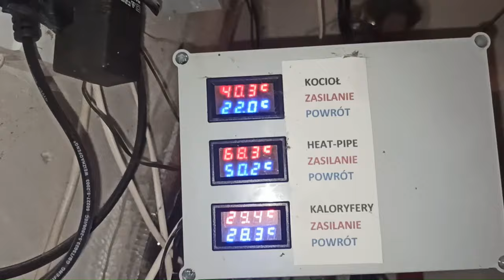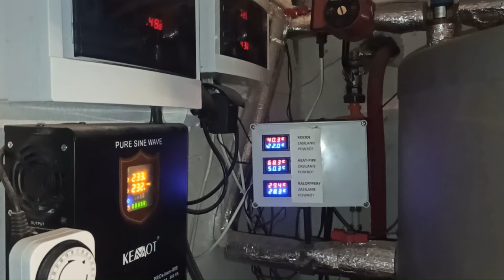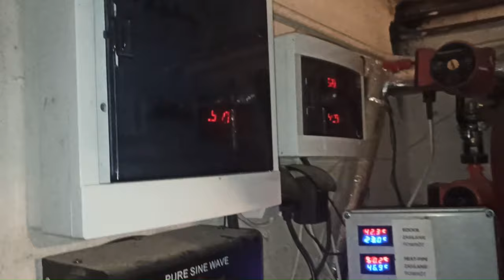Budowa bojlera z dwiema wężownicami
Witam po przerwie. Czas na kluczowy projekt w mojej instalacji czyli za bojler z dwiema wężownicami. Solary, Kolektory słoneczne heatpipe teraz ogrzewają tylko bufor ciepła a ciepła woda użytkową mam z paneli fotowoltaicznych docelowo ma to wyglądać tak ze ciepło z kolektory słoneczne najpierw ma iść na bojler a dopiero później nadwyżki energii na bufor ciepła. Stąd budowa bojlera z dwiema wężownicami
Witam na kanale Domowe Modernizacje. Nadszedł rok 2022, wiec trzeba zmodernizować trochę dom, ogrzewanie i parę innych rzeczy. Na tym kanale będę chciał przedstawić to co udało mi się zrobić, przedstawić testy na wykonanych już instalacjach, przedstawić co jeszcze będę chciał zrobić i poczekać na wasze rady i podpowiedzi. Także do usłyszenia!
kolektor słoneczny,
kolektory słoneczne,
heat pipe,
bufor ciepła,
budowa bojlera,
bojler na ciepłą wodę,
ciepła woda użytkowa,
ciepło z kolektorów słonecznych,
domowe modernizacje,
fotowoltaika,
kolektor próżniowy,
nadwyżki energii,
solary,
ciepła woda z kolektorów słonecznych,
ciepła woda ze słońca,
dwie wężownice,
bojler z podwójną wężownicą,
wymiennik ciepła domowej roboty,
z dwiema wężownicami,
bojlera z dwiema wężownicami